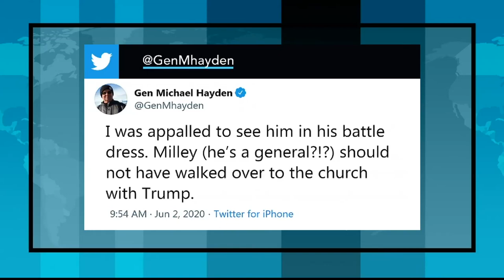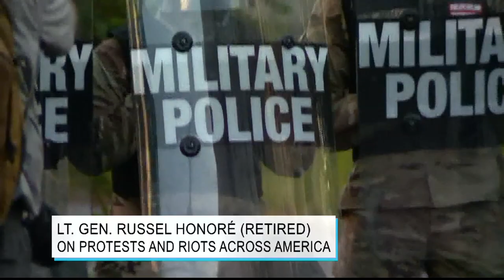Lt. Gen. Russel Honoré (Ret.) on the Protests and Riots across America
On Tuesday, President Trump threatened to deploy the military to U.S. cities to suppress the riots over the killing of George Floyd.  Lt. Gen. Russel Honoré (Ret.) was in charge of the Army response during Hurricane Katrina, and he joins RFL to explain why he’s extremely upset with the way Trump is using the Pentagon.